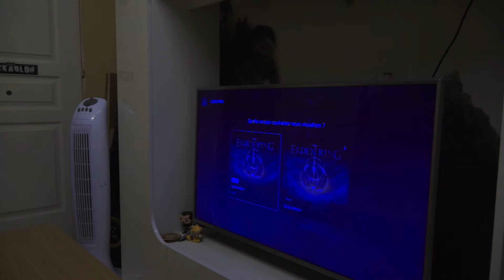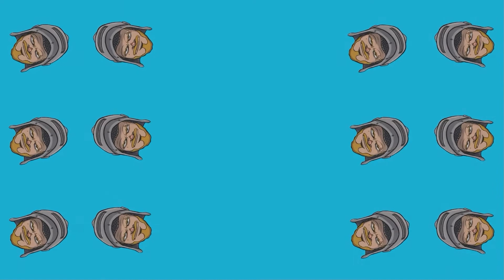JE CHANGE LE DESIGN DE MA PS5 !! (la couleur est ouf)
Dans cette vidéo je change le design de ma ps5 avec une couleur vraiment magnifique !

🔻 *LA TEAM ZOMBIE* 🔻

N'oublie pas également d'activer la *cloche* 🔔 pour être notifié lorsque une nouvelle vidéo sort sur la chaîne.

|| *REMERCIEMENTS* ||

Que vous soyez abonné ou tout nouveau sur la chaîne, je tiens à vous remercier énormément pour le soutien que vous y apportez en vous y abonnant, en regardant les vidéos et en les likant. Je vous remercie pour le retour positif que vous m'apportez.

Et que la paix soit de votre côté mes petits zombies 🧟🧟🧟